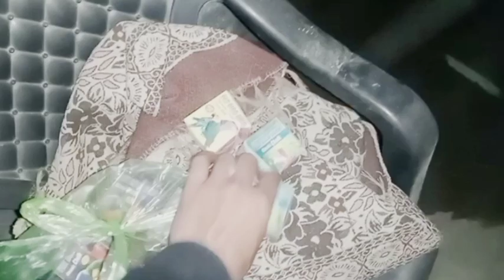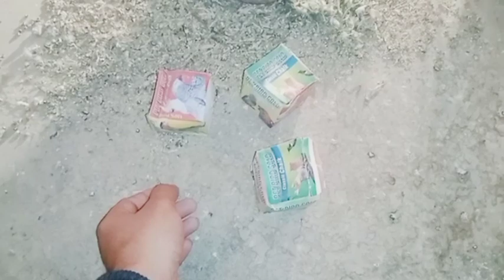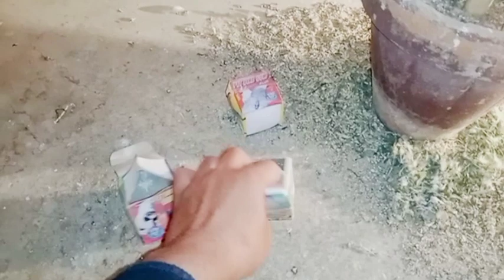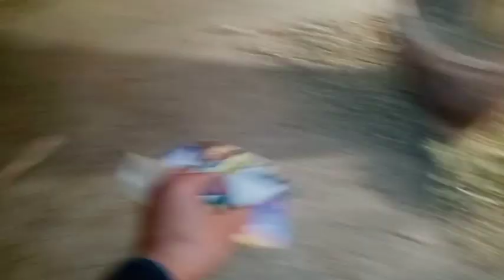Calcium aur vitamin dal diye # love birds & Australia parrot ko 🦜